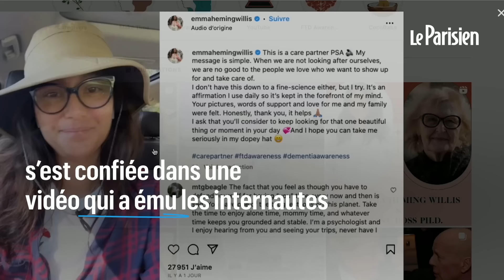Bruce Willis atteint de démence : à bout, sa femme avoue « ne pas aller bien »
Emma Heming Willis, l'épouse de l'acteur Bruce Willis, atteint de démence, a partagé sur les réseaux sociaux une vidéo où elle fait part de la difficulté d’être une « personne aidante », confiant que ses pensées pouvaient devenir « sombres ».